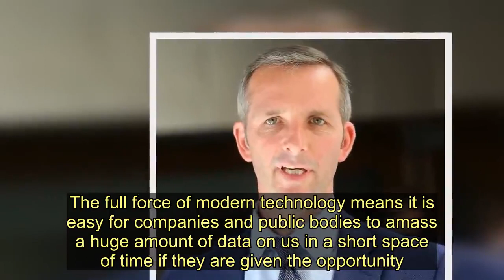Police Scotland keeping thousands of innocent people's pictures on cop database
Scottish Lib Dems are calling for innocent people to have their images removed from a police database after finding more than 375,000 photos have been added since 2014.  Photographs of suspects are automatically uploaded to the police’s national database and under current laws can stay on there indefinitely – even if the person is found to be innocent.  A freedom of information request by the party revealed 375,305 images have been supplied to the national database from Police Scotland’s Criminal History System since 2014.  Lib Dem MSP Liam McArthur has now tabled an amendment to the Scottish Biometrics Commissioner Bill that would introduce a presumption that innocent people’s photos be deleted after three years.    The move would bring the regulations in line with current rules for DNA and fingerprint retention, although this time period can be extended by the courts.  McArthur’s proposal would apply to those found not guilty in court and people who were not charged.  He said: “The volume of pictures being uploaded to the police database is startling and demonstrates how important this resource already is to policing. However, innocent people’s images should not be kept on file forever.  “Facial recognition could be valuable for modernising the way police investigate crime but unregulated, it is a serious threat to human rights and civil liberties.  “Even the police have said they would welcome new rules to help keep them right. The full force of modern technology means it is easy for companies and public bodies to amass a huge amount of data on us in a short space of time if they are given the opportunity.  “It is time we gave people more control over their data and better control the access that others have.”    Holyrood’s Justice Committee heard evidence from Police Scotland last week about the Biometrics Bill, with Detective Chief Superintendent Sean Scott saying a presumption of deletion is “absolutely right”.  Temporary Assistant Chief Constable Duncan Sloan added the current rules about what the police can do with images of the public are “not as clear” as the rules concerning fingerprints and DNA.  He said new governance arrangements would be “absolutely valued and very much welcomed”.   Police Scotland keeping thousands of innocent people's pictures on cop database
Police Scotland,Scottish Liberal Democrats